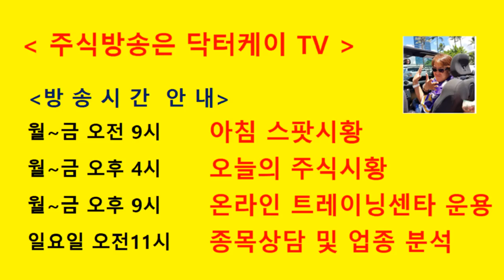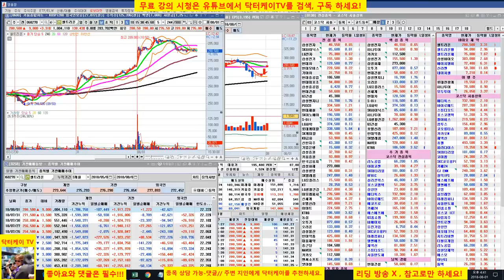= 닥터케이 TV =셀트리온 삼형제와 바이오주는 닥터케이가 책임진다/180801/셀트리온,셀트리온 헬스케어,셀트리온 제약,삼성바이오로직스,에이치엘비,신라젠,네이처셀 매일 분석방송